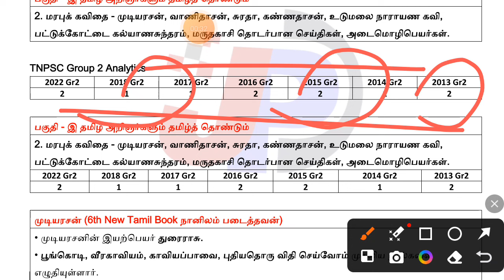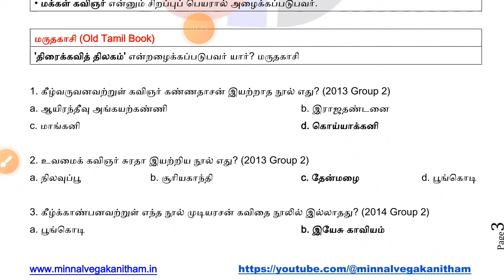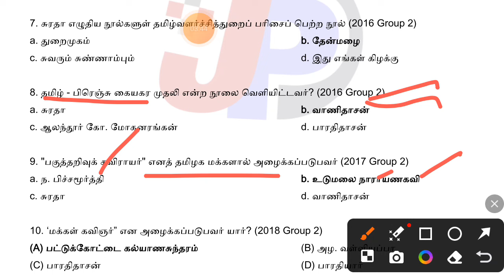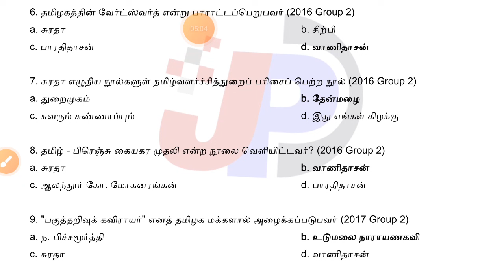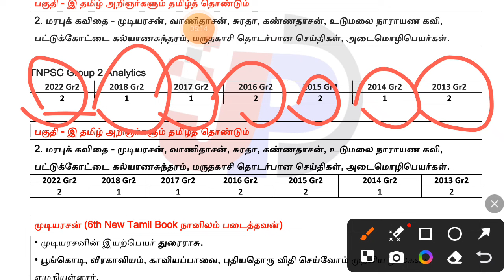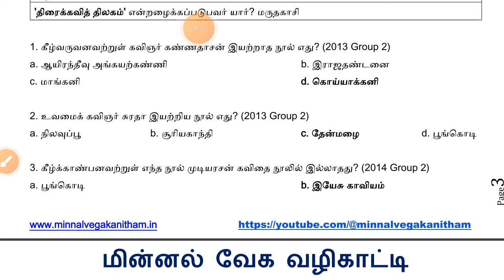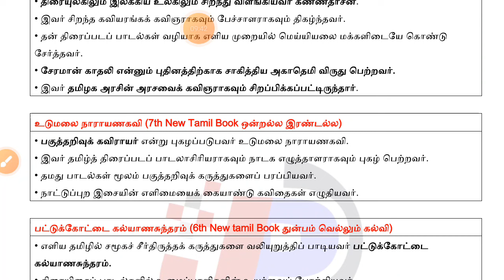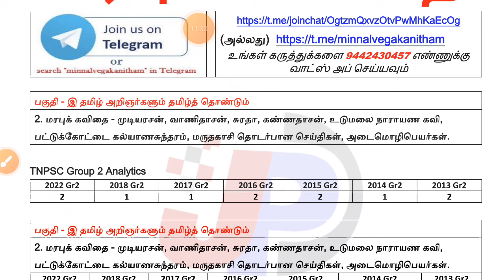🏆Topper Plan Syllabusல் உள்ள தலைப்பை Select பண்ணி Level பார்த்து படித்தால் போதும் நீங்கதான் Topper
Day 5 தமிழ்மொழியில் அறிவியல் சிந்தனைகள் தொடர்பான செய்திகள் TNPSC Previous Year Questions =

Day - 4 உணவே மருந்து - நோய் தீர்க்கும் மூலிகைகள் தொடர்பான செய்திகள் TNPSC Previous Year Questions =